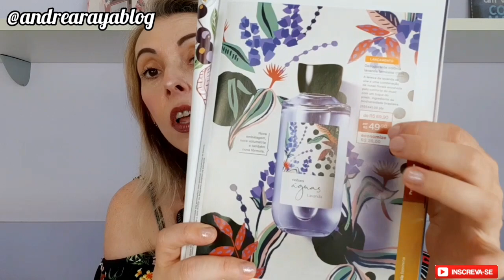RELANÇAMENTO NATURA | ÁGUAS FLOR DE LARANJEIRA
Cupom : DESCONTOMAIS
VÁLIDO PARA TODOS OS PRODUTOS
Cupom : MAIS15
VÁLIDO EM UMA SELEÇÃO DE ITENS.